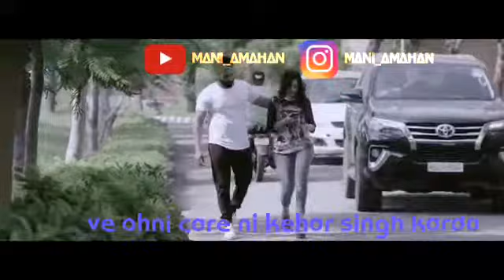kehar singh kirandeep kaur (full_song) parmish verma new punjabi song 2018 new whatsapp status video